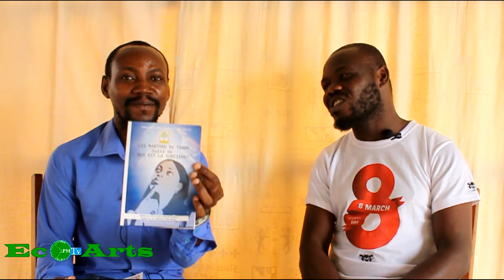EcoArts : Folikoe Bise'Art vous invite à son Café littéraire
Le 02 mars 2024 à l'ISM ADONAI à Nukafu